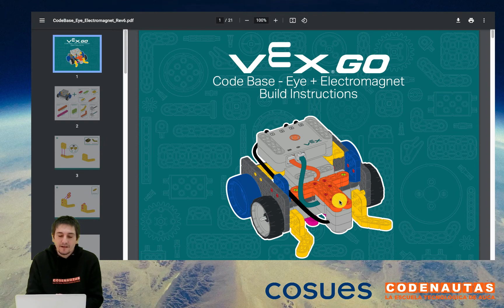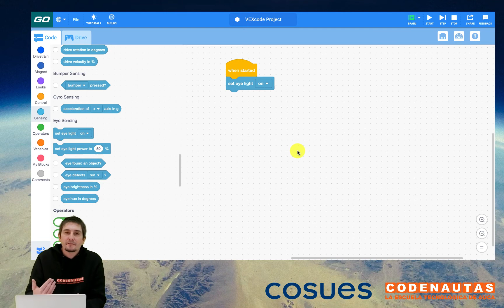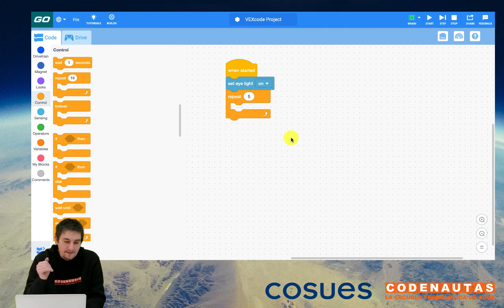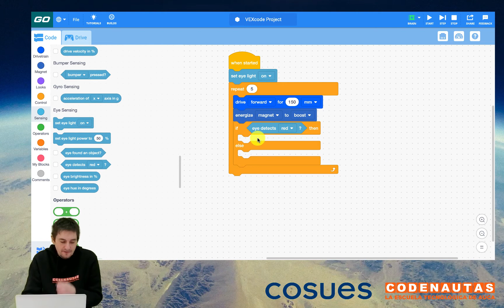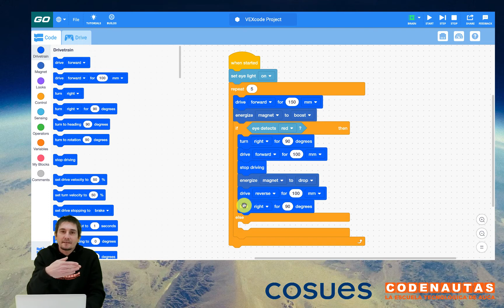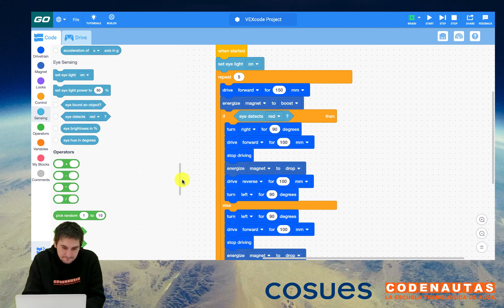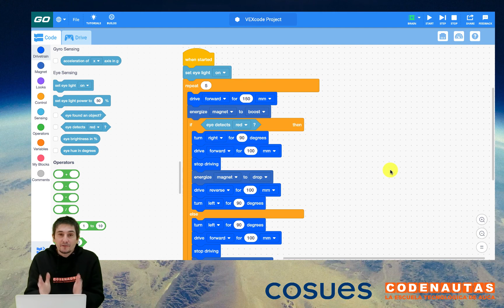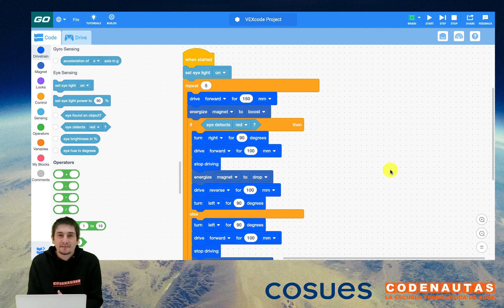Lección 2 - Curso VEX GO. Programación del actuador electroimán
Bienvenid@s al curso de robótica con la herramienta VEX GO. Durante las lecciones de este curso aprenderás lso fundamentos básicos para utilizar este robot en el aula o en casa.

¡Permaneced atent@s a los siguientes vídeo-tutoriales que vamos a ir compartiendo!